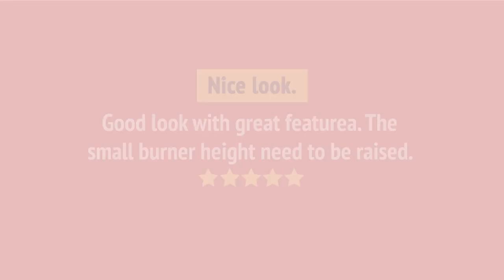Electrolux EI30MO45TS Product Accessorie Review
Electrolux EI30MO45TS Product Accessorie Reviews & Ratings by Customers